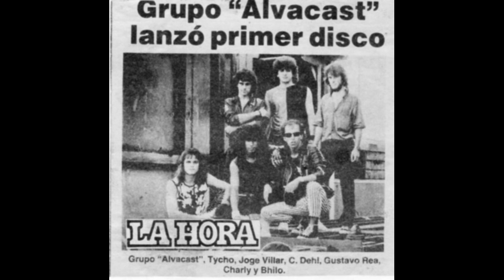ALVACAST - AL BORDE DEL ABISMO - 1987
METAL - URUGUAY

LADO A :1 - AL BORDE DEL ABISMO
                2 - MADAM BATHORY
                3 - AMAME PERO NO ME MATES
                4 - LAGO DE FUEGO

LADO B : 5 - DEMASIADO CIELO PARA TAN POCOS SANTOS
                 6 - MAYA
                 7 - SIN TREGUA
                 8 - CAMPOS DE SANGRE

GUSTAVO "BULÓN" REA - BAJO
JORGE "COCO" VILLAR - BATERÍA
GUSTAVO "TYCHO" ARTIGAS - GUITARRA
CLEMENTE "BHILO" LÓPEZ - GUITARRA
CARLOS DANIELLO "CHARLY" LOPEZ - VOZ
CHRISTIAN "TUCO" DEHL - TECLADOS